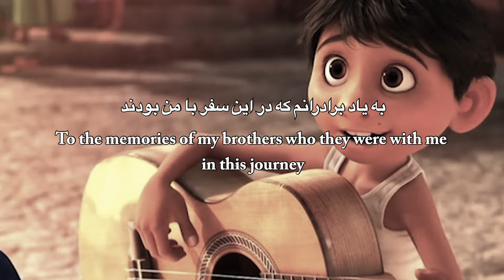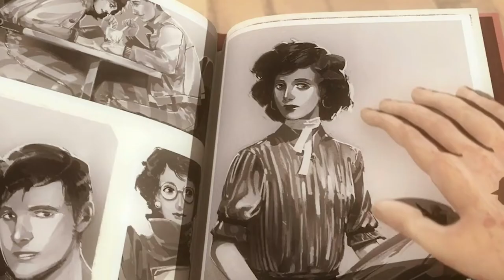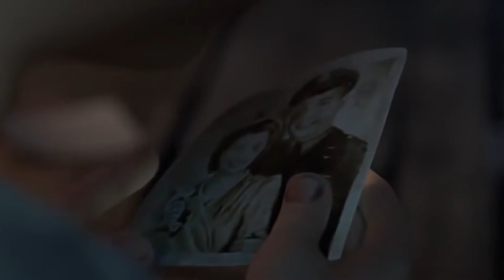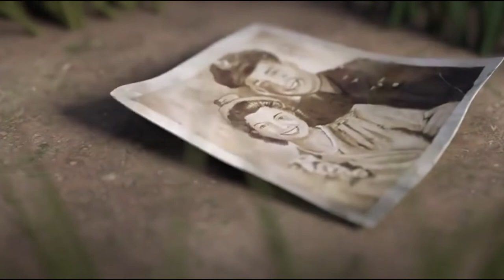"گشت و باز گشت – نادر نادر پور" - Turn & Return (Childhood Journey)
"گشت و باز گشت – نادر نادر پور" – این "موسیقی ویدئو" الهام گرفته و سا خته شده بر روی شعری است از نادر نادر پور با همین عنوان.   شاعر سفری می کند به گذشته، به "دهکده سبزه کودکی"، به ۱۰ ساله گی اش، و از آزموده ها، تجر بیات و دیدنی ها اش سخن می گوید و اینکه چه کسی، خدا، شیطان و یا حوا او را از این "بهشت دل اسوده گی" به بیرون راند.  موسیقی وصدا از کوروش یزدانی. تنظیم از دیوید گرشونی و کوروش یزدانی  و  ویدئو کاری است از آرش راد.
“Turn and Return (A Childhood Journey) – A music Video inspired by a poem by an outstanding Modern Iranian poet Nader Nader Pour.  The poet took a journey to his childhood, shared the events of his journey and then returned to present!  The music and the vocal are performed by Koorosh (Kory) Yazdani, the arrangement by both David Gershoni & Kory Yazdani and the video is a work by Arash Rod.